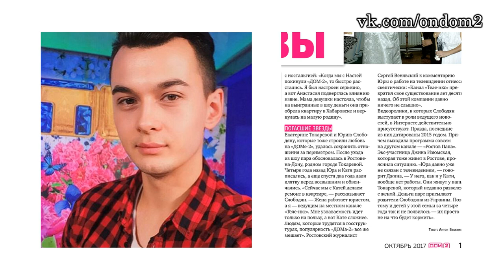БОРОДИНА, АЛИАНА, ДЕРЯБИНА И ДРУГИЕ! ДОМ 2 НОВОСТИ ЭФИР 1 октября, ondom2.com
В этом выпуске новости и слухи  про следующих действующих и бывших участников дома 2: Виталий Малышев, Гарик Радимов, Роман Гриценко, Лиза Триандафилиди, Алексей Купин, Карина Купрякова, Майя Донцова, Дмитрий Талыбов, Ольга Ветер, Виктория Боня, Ксения Бородина, Кристина Дерябина, Алиана Устиненко, Рима Пенджиева, Катя Токарева, Юрий Слободян, Антон Беккужев.

Уважаемые зрители! Смотрите сегодня  на нашем канале эфир новостей дома 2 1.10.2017. Не забывайте смотреть эфиры дом 2 на ТНТ, так как в новостях обо всём не расскажешь. Сегодня  4892 день телестройки, а значит на ТНТ выйдут следующие выпуски проекта дом 2: дневной эфир за 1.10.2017 (lite),  вечерний эфир за 30 сентября 2017 ("Город любви") и  ночной   выпуск ("После заката"). Дневной эфир выходит в 9 утра, вечерний эфир в 23-00 и ночной ровно в полночь. С задержкой в одни сутки серии дома 2 можно посмотреть на официальном сайте проекта.